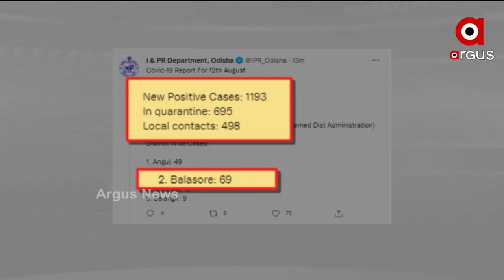MADHYANA KHABAR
+ ଗୁଜରାଟରେ ନିବେଶକ ସମ୍ମିଳନୀକୁ ପ୍ରଧାନମନ୍ତ୍ରୀଙ୍କ ସମ୍ବୋଧନ
+ ତୀବ୍ର ହେବାରେ ଲାଗିଛି ଖରସ୍ରୋତା ବଞ୍ଚାଓ ଆନ୍ଦୋଳନ
+ ବ୍ରାଉନସୁଗର ଜବତରେ ଏସଟିଏଫକୁ ସଫଳତା
+ ଆଜି ଆଉ 60 ମୁଣ୍ଡ ନେଲା କୋରୋନା
+ ଆସନ୍ତାକାଲି ପ୍ରକାଶ ପାଇବ +2 କଳା ଓ ଧନ୍ଦାମୂଳକ ପରୀକ୍ଷା ଫଳ
+ ଚାଷ ପାଇଁ ଖୁସି ଖବର
+ ହକି ଖେଳାଳିଙ୍କ ସହ ଛଳନା
+ କୋଭିଡ କଟକଣାରେ ଚାଲିଛି ଜଗା ଦର୍ଶନ